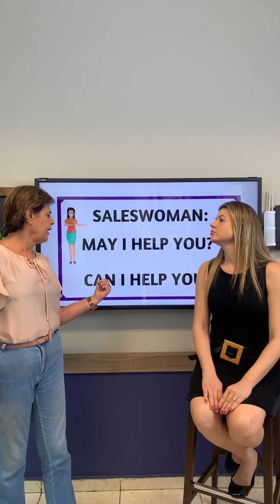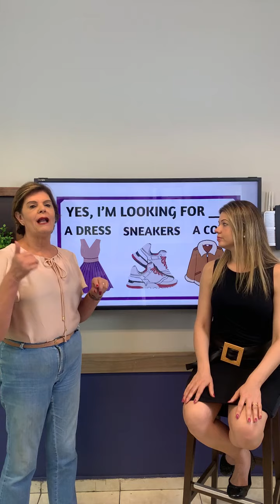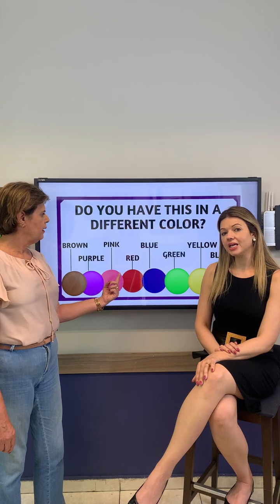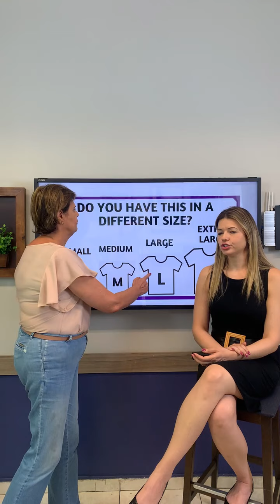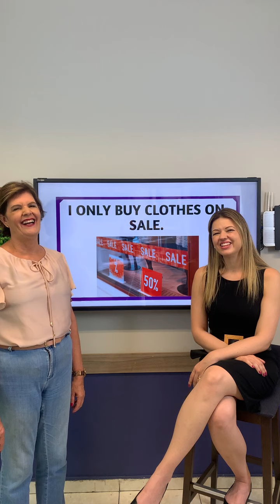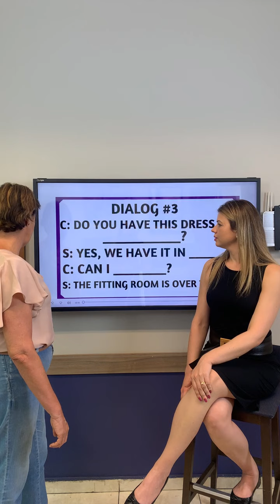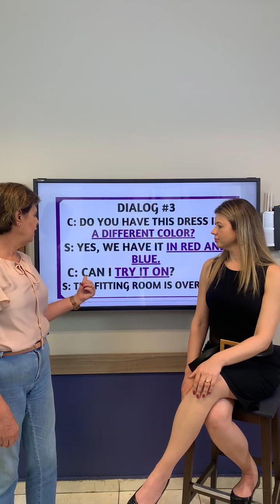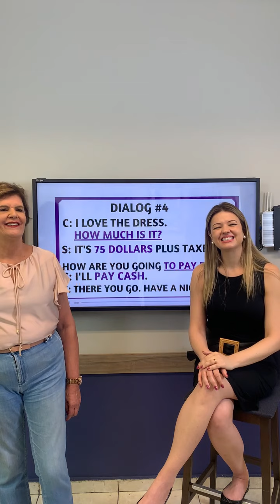Frases úteis para ir às compras!